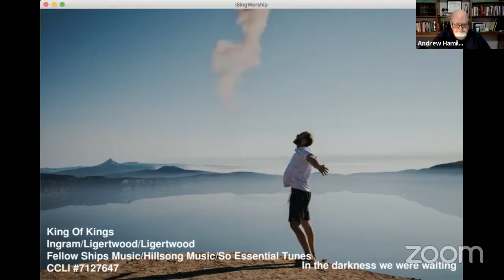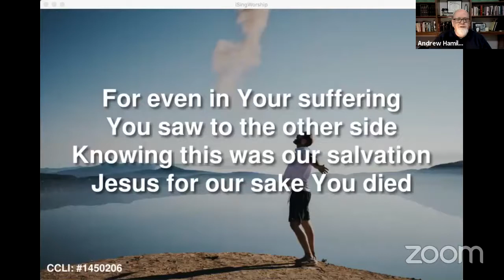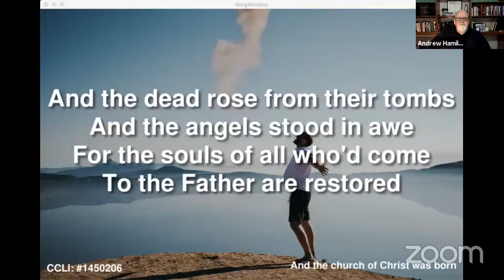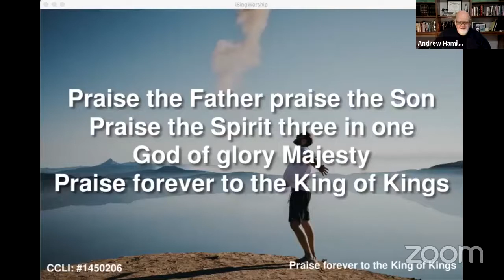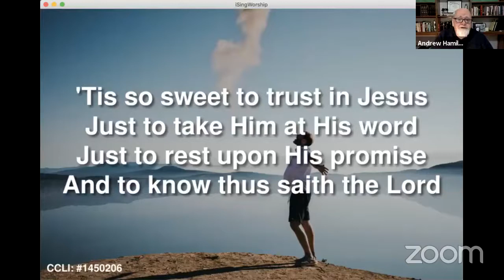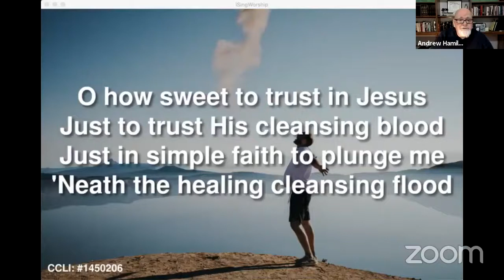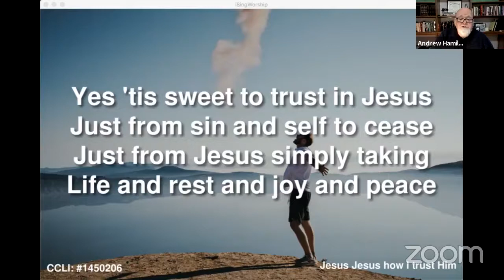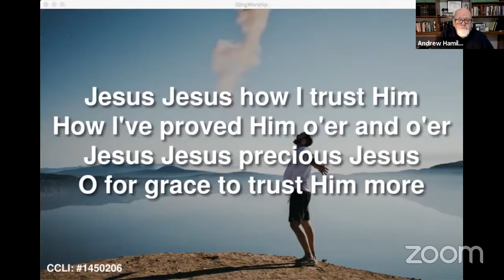I AM FREE FROM MY CIRCUMSTANCES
For the last several weeks, we have been going through a study to help us find freedom from worry, fear, anger, hurt and freedom from ourselves.
This Sunday, we’re going to talk about finding freedom from our circumstances.
Luke 8:22-25